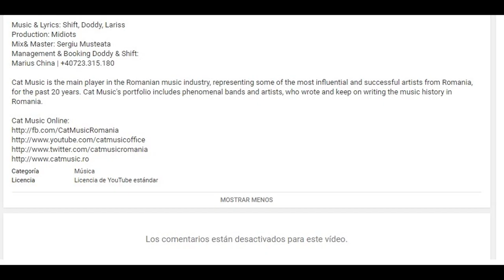¿PLAGIO A GD X TAEYANG - GOOD BOY M/V?